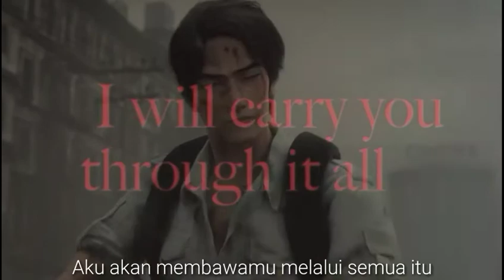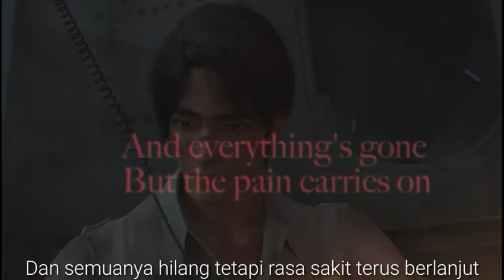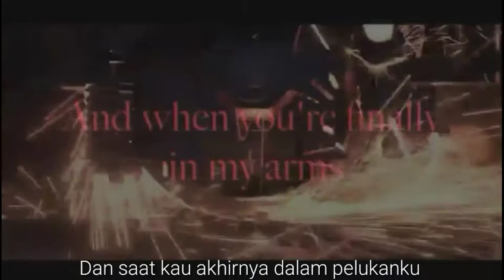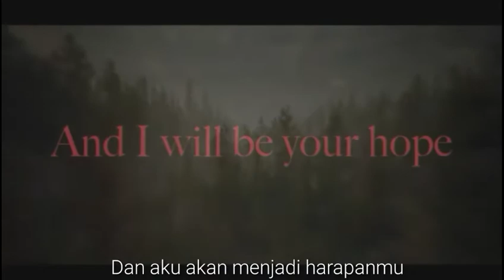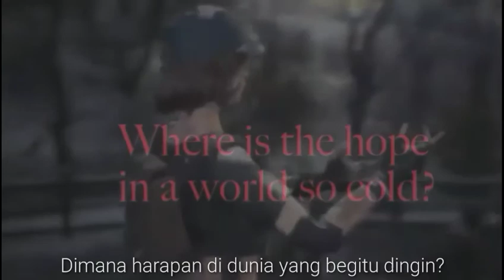Life After [GMV] RED - Not Alone | Lyrics [Sub Indo]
Song: Not Alone
Artist: RED
Game used: Life After